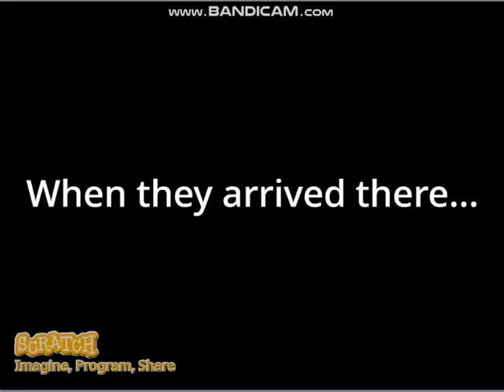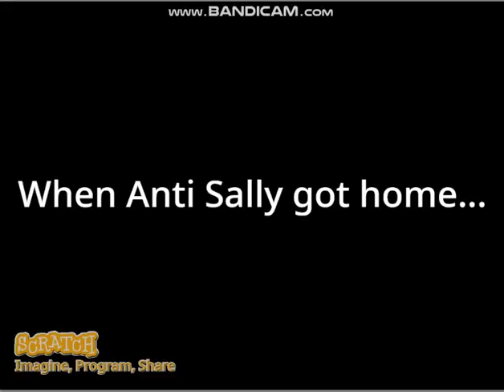Title Too Long, Full Title Is In The Desc.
Full Title: Anti Sally pushes Lamphun Traffic Light in the pool/Phrae Traffic Light saves him/Anti Sally gets grounded